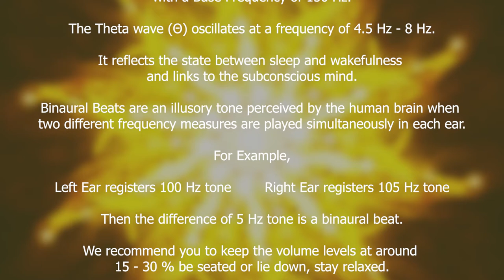How to Learn Fast | Brain Autopilot Learning Mode 6.5 Hz Theta Waves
Note: For best results use stereo headphones and listen to 15 - 30 % volume levels.

How can you learn faster?
How do I get my brain into autopilot?

This video contains:

6.5 Hz - Theta waves – Binaural Beats
150 Hz - Base Frequency

Theta (Θ) waves which oscillate in the frequency of 4 to 8 hertz, reflect the state between sleep and wakefulness and link to the subconscious mind, it is most common in children up to 13 years of age, however, it is abnormal in awake adults. It can be recorded using varied electrophysiological methods, such as electroencephalogram (EEG), recorded either from inside the brain or from electrodes attached to the scalp.

It induces self and spiritual awareness, focus, meditation, cognition, and behavior, including learning, and memory. Theta waves fall under the category of rapid eye movement (REM) phase or Stage Two sleep is interrupted by occasional series of high-frequency waves known as sleep spindles, which usually lasts one to two seconds.

What are Brain Waves?

A human brain consists of billions of neurons in various regions that utilize electricity as a way to communicate with one another. The synchrony of your firing synapses creates a unified neural network of millions of neurons marching in one direction connected to a particular state of consciousness and emotion.

This formation of synchronized electrical activity in the brain due to its cyclic and wave-like nature is termed a "Brain Wave". It can be detected using medical equipment, such as electroencephalogram (EEG), which a German physiologist and psychiatrist Hans Berger discovered back in 1924. The device can measure the oscillation of electricity levels in various areas on the scalp.

For example: If you listen to a tone of 100 Hz in your left ear and a tone of 105 Hz in your right ear, your brain will automatically perceive an illusory tone and produce a new frequency of 5 Hz (105 – 100 = 5 Hz). This third tone is called a binaural beat. The brain automatically aligns the brainwaves to this different tone.

What is the usage of Binaural Beats?

It can be best experienced via earphones, binaural beats have a variety of usages right from improving sleep, focus, meditation, overcoming depression, reducing stress levels, lowering anxiety, increase self-confidence, awareness, creativity, positive thinking, lucid dreaming, chakra activation, astral projection, healing, tinnitus, and insomnia, etc.

Credits:
Image: MH48Graphics